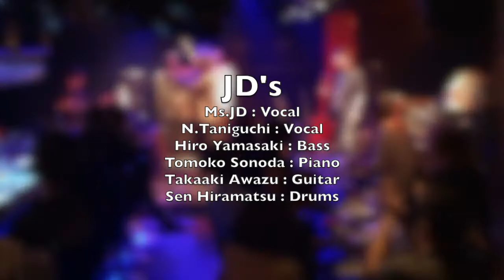JD's Live at Yatsushiro Z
HINO JINO and 西藤ヒロノブさんのステージの前にオープニングアクトを務めました。
1.Sweet Love
2.Love Never Felt So Good
3.If I Ain't Got You
4.The Soul Shadows
5.Just the Two of Us

Vo :  JD
Vo :  谷口昇
EB :  山崎博之
Pf :  園田智子
Ds :  平松　千
Gui: 粟津貴昭